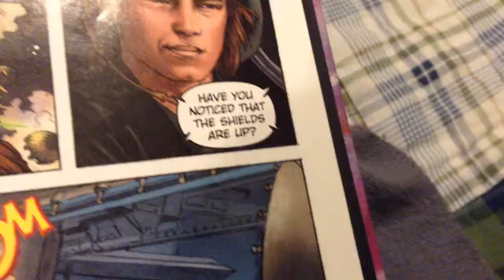star wars SKREEEEEEEEEEEEEE